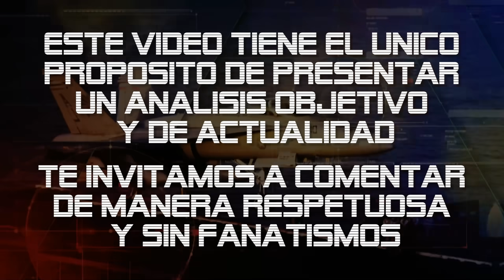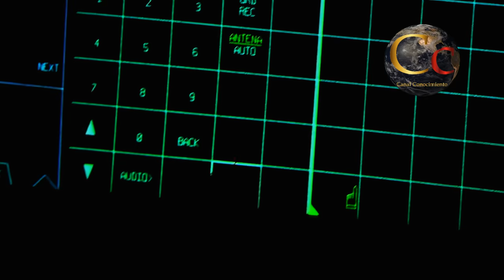41 Cazas F-35 de la USAF se Quedan sin Motores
La Fuerza Aérea de los Estados Unidos confirma que 41 de sus 272 Cazas F-35 A se han quedado sin Motores y Permanecen en Tierra.